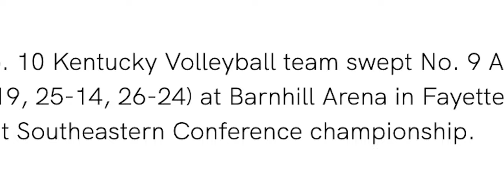Inside Gameday: Hogs Advance to Elite Eight | RAZORBACK VOLLEYBALL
Relive the journey to the first Elite Eight in Arkansas Razorback Volleyball history.